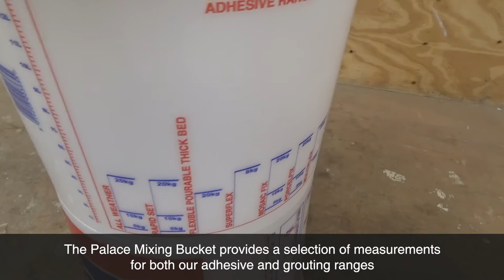Mix and pour with accuracy using the Palace Mixing Bucket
The Palace Mixing Bucket is ideal for mixing grouts and adhesives. For jobs both big and small. Simple and easy to use, manage your workflow using this effective mode of measurement.